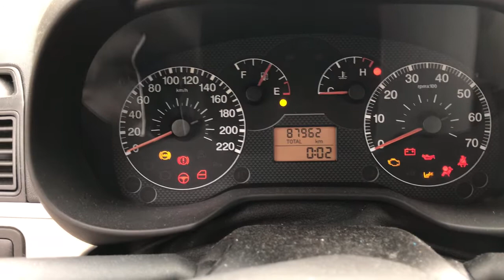Разборка Fiat - Punto 2003-2010, 1.4 Инжектор (VIN: ZFA19900001007319) V3991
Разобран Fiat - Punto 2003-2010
Основные характеристики:
Год выпуска: 2005
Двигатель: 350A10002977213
Объём двигателя: 1.4
Тип двигателя: Бензин
Коробка передач: КПП 5-ст.мех.(МКПП)
Кузов: Хэтчбэк 5 дв.
Смотри каталог запчастей Fiat - Punto 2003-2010 на :
⏰ Режим работы колл-центра:
08:00 – 20:00 – ежедневно

Для наших покупателей:
- бесплатная доставка;